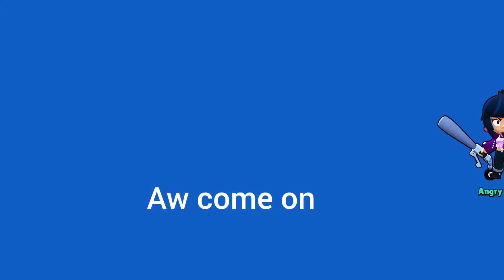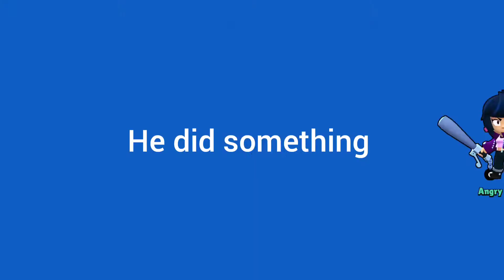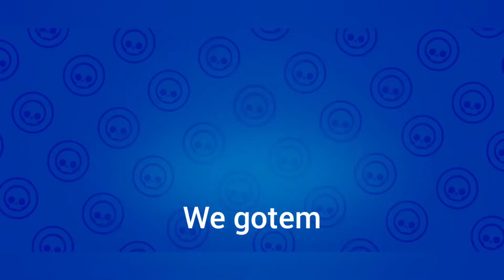Getting to tick by 300 bibi